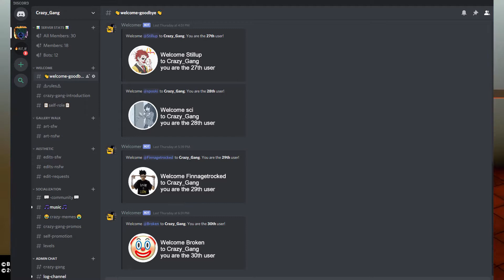Dragon Ball Z: Kakarot PS4 Part 2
Be sure to check out our discord its the best way to chat with us and hang out with the community!!!